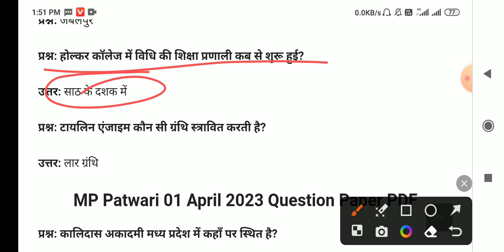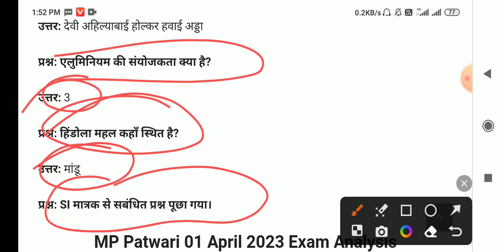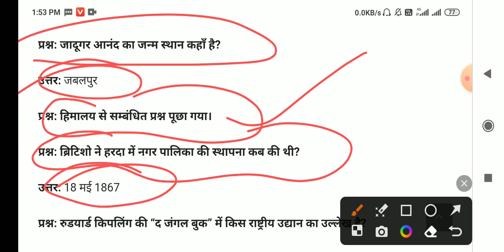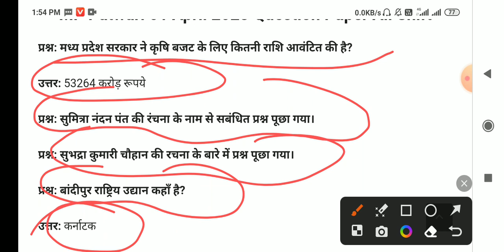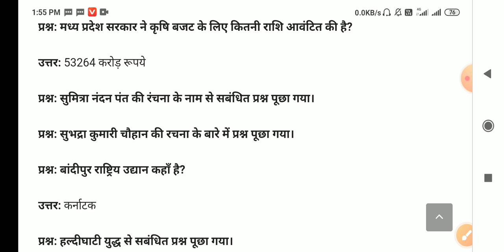1st april patwari question analysis🔥🔥||🔥Patwari analysis 2023||Patwari exam analysis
1april patwari question analysis
1april patwari paper patwari exam 2023
second shift patwari
patwari 1 april 2nd shift analysis
patwari1 april 2nd shift
patwari 1 april paper
patwari 1 april 1st shift analysis
patwari 1 april 1st shift
patwari 1 month strategy
patwari 1 guna cut off
patwari 1 shift question paper
patwari class 1
patwari 1 april analysis
patwari class 1
patwari exam today
patwari exam today analysis
patwari exam today 2nd shift
patwari exam today uttarakhand
patwari exam total marks
patwari exam topper
patwari exam today news
patwari exam total candidate
patwari exam total form
patwari exam total questions
1 april patwari analysis
1 april patwari paper
1 april patwari
1 april patwari paper analysis
1 april patwari review
1 april patwari analysis 2nd shift
1 april patwari exam
1 april patwari maths
1 april patwari paper 2023
1 april patwari exam paper
Patwari exam analysis#Patwari second shift analysis#mp patwari 2023#patwari analysis second shift#Patwari exam today#Patwari cut off 2023#patwari second shift analysis#patwari second shift analysis today